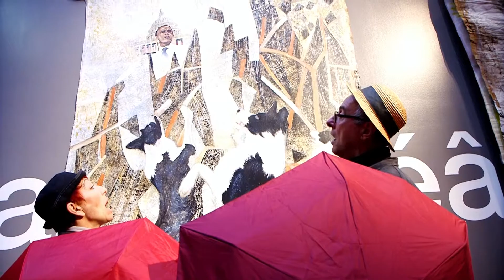Saint Médard-en-Jalles 03 (bordeaux)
2781 - Sul tetto del mondo - videodiario di viaggio con il Teatro delle Ariette - progetto di Stefano Massari